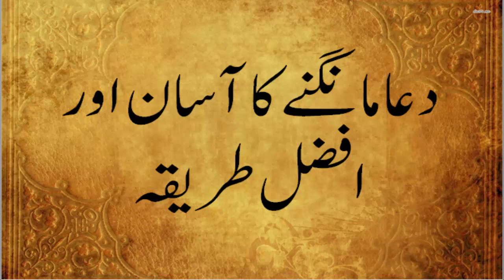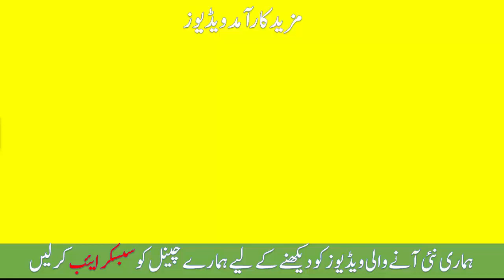Dua mangnay ka Afzal tarika-Dua Mangne Ka Tarika - Her Dua Qabool Hogi-islamic videos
Checkout Our More islamic Realted Videos: